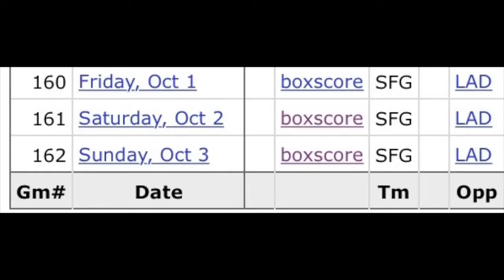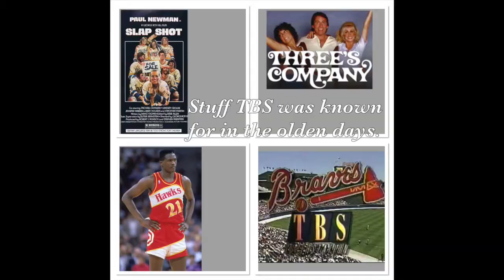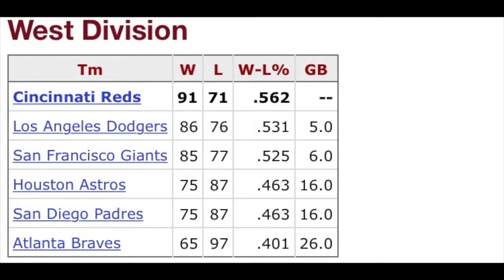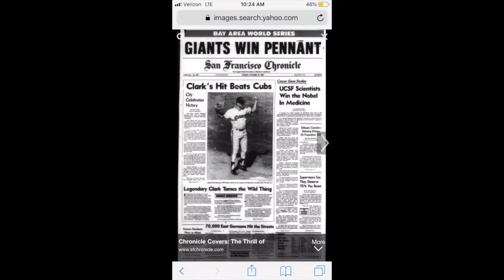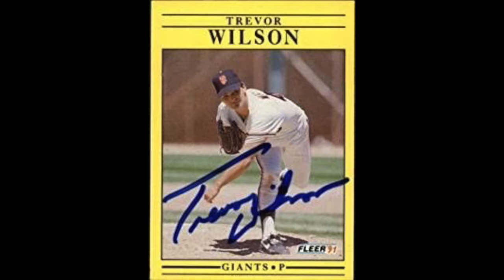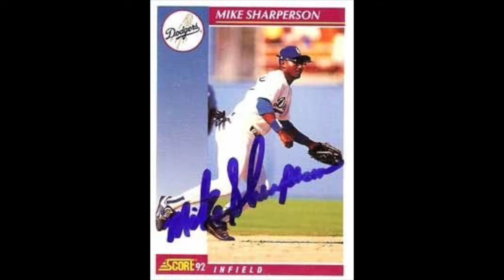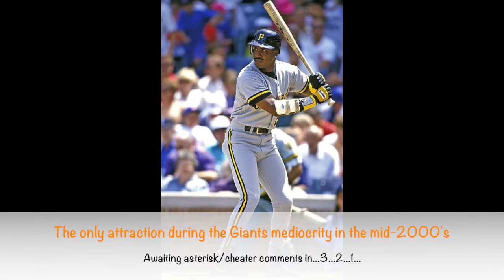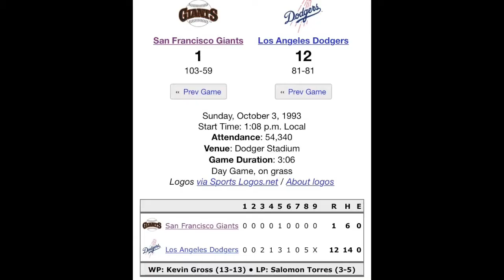I Was There: Dodgers vs. Giants 10/5/91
It was 1982 all over again. The Dodgers, in a pennant race with the Atlanta Braves, would have to go to Candlestick Park to win the National League West. The Giants had other plans. Forgive the length of this one. It also would tell a story of my youth as a baseball fan who had a side team for a while.